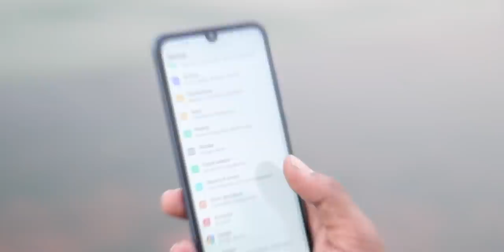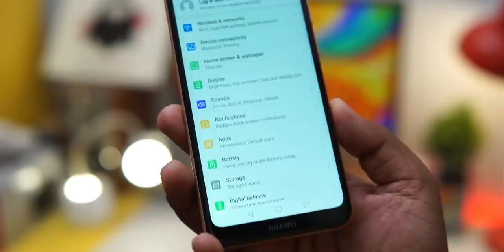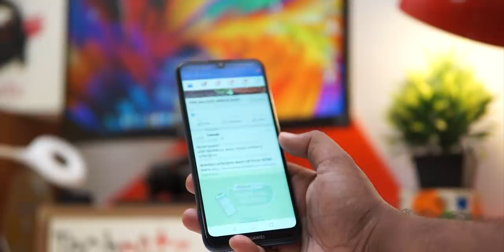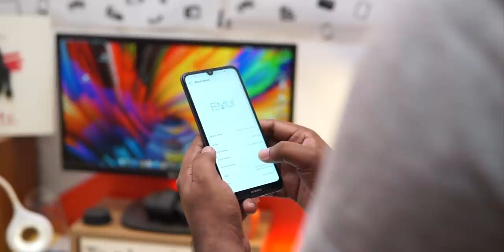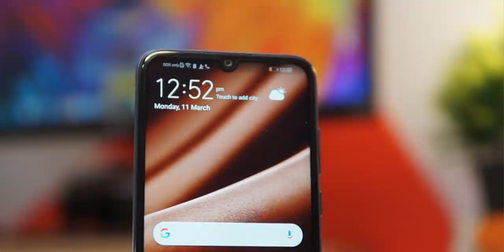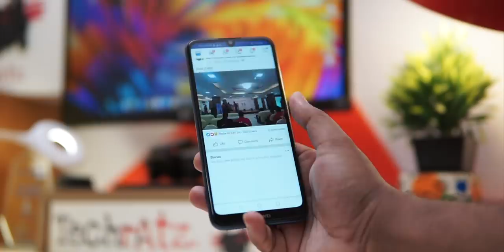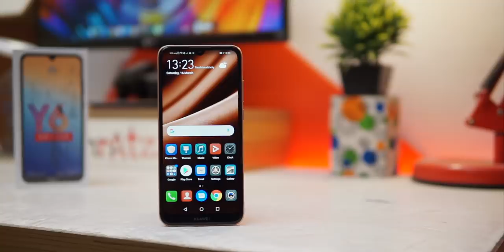Huawei Y6 Pro 2019 In depth review II Value for Money?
Official Price(Regular 3/32): 12,999/-BDT, Amber Brown: 13,599/-BDT

Hi everyone, in this video I've given an in depth review of huawei's brand new Y6 Pro 2019 which has just been released. Hope you guys will like this Video. Enjoy.

. Follow me on: My FB Profile Our facebook group